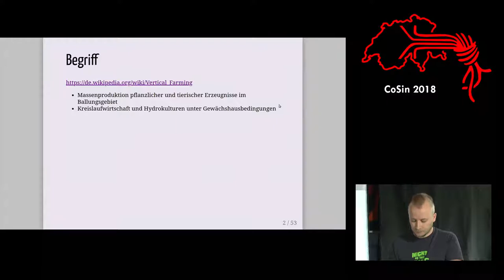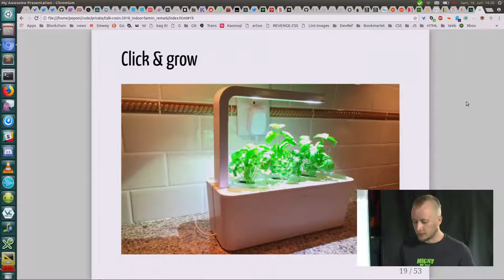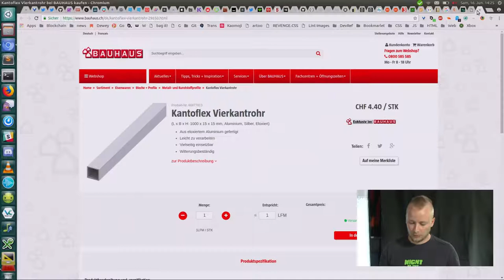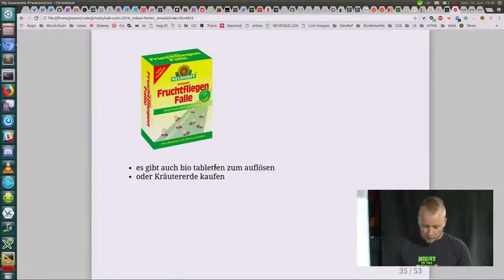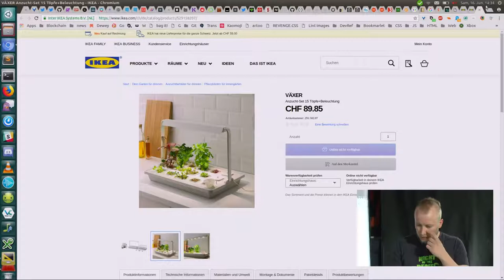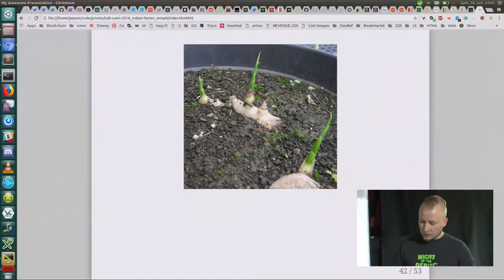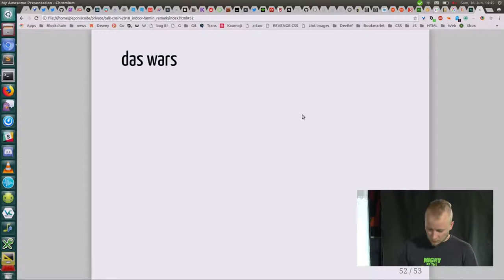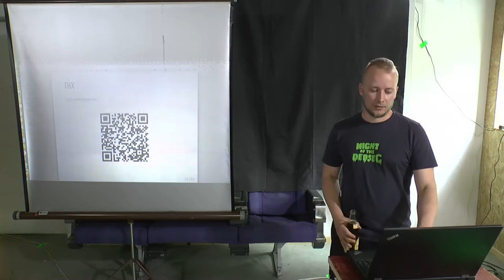Indoor Farming | CoSin 2018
»Indoor Farming« von Peponi
Salat wächst auch in deinem ausgeräumten Kleiderschrank
Ein Talk von der Cosin 2018 am 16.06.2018

Beschreibung:
ich bin jetzt seit 3 Jahren "Indoor Farmer" und kann mittlerweile auf etwas Erfahrung zurück greifen die ich gern weiter geben würde

ich züchte erfolgreich Salate, Kräuter, Paprika/Peperoni, Tomaten, Tee, Quinoa, Pfeffer und Ingwer

und will gern die Learnings aufzeigen die ich gemacht habe

* was ist Indoor Farming ?
* wie fange ich an ?
* wo bekomme ich die nötigen Materialien her ?
* was pflanze ich am besten an, was nicht ?
* lohnt sich das ? Energieverbrauch vs. Gesundheit und Spass an der sache